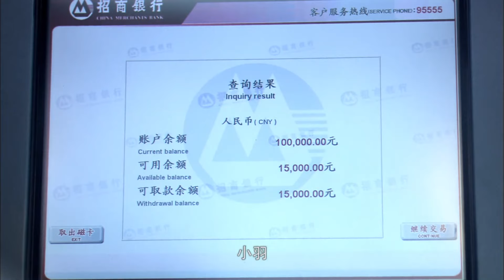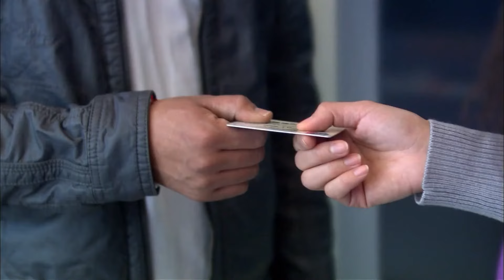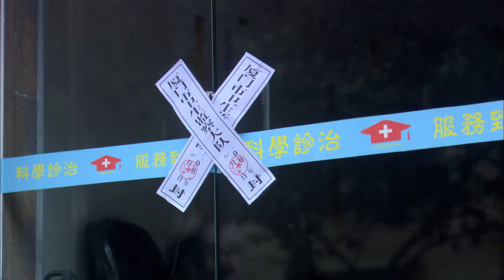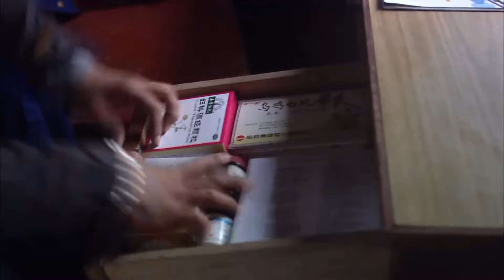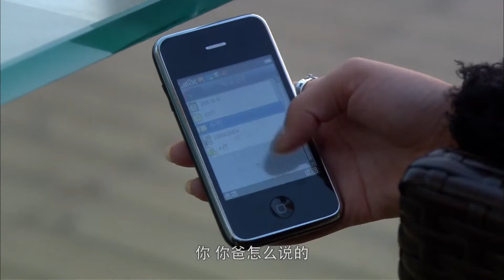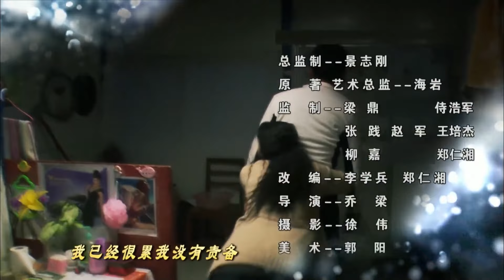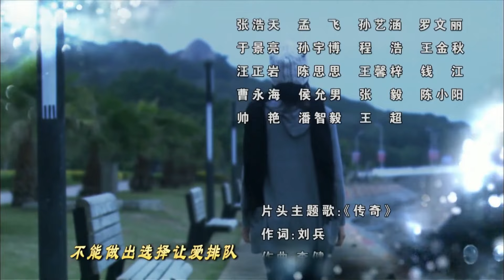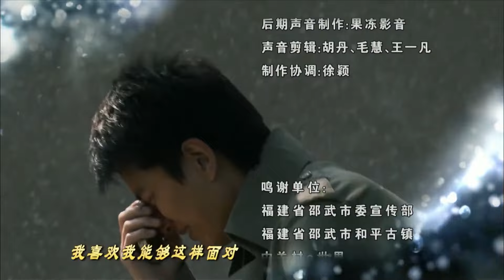新拿什么拯救你我的爱人 15丨完美律师与富家女展开一场爱情纠葛